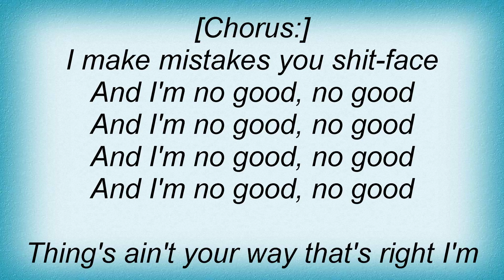River City Rebels - No Good Lyrics